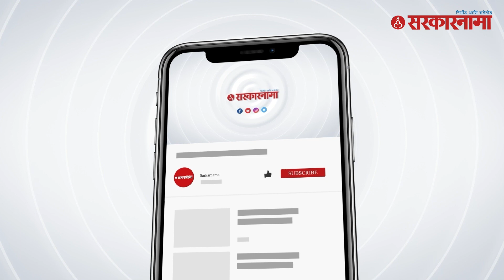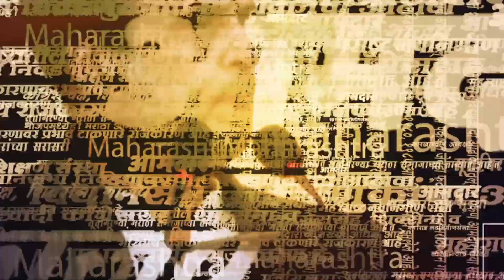Ajit Pawar ; Chandrakant Patil यांचे पालकमंत्रीपद जाणार का ? | Guardian Minister | Pune | NCP | BJP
(KB0723)
(AY0723)